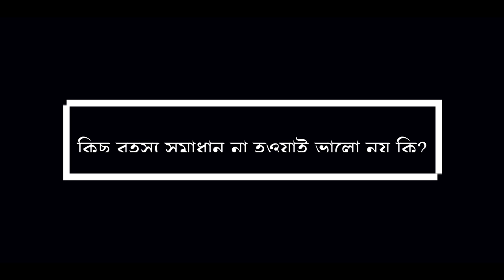Asporshia | MDFS | Adnan Rahman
Short film name : অস্পর্শীয়া
Starring :
H M Manjur Rashid Payel
Arora Tasnim Aroni
Rahajul Rajib
Ayon

Cinematographer:
Saiful Nakib Jnr

Editing & Sound Mixing :
Abhishek Singha
Adnan Rahman

Mashiat Roushan Mashrafee
Azazul Mahid
Monika Nuzhat

Story,Script,Direction :
Adnan Rahman